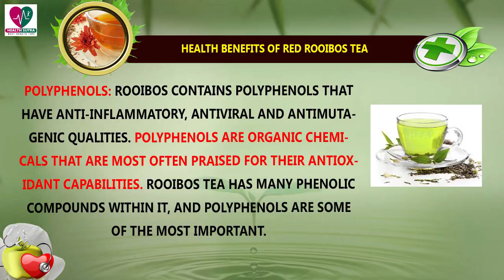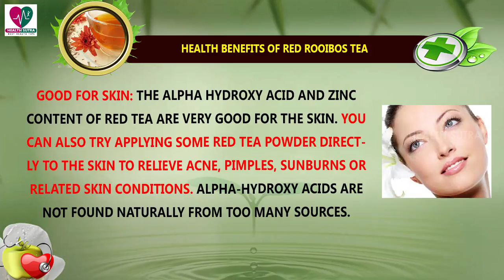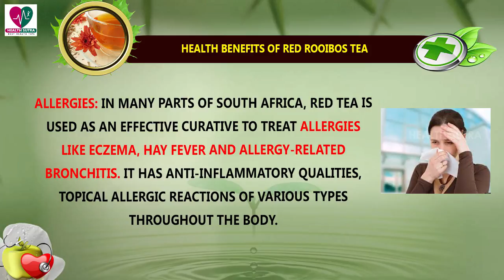Health Benefits Of Red Rooibos Tea - Health Sutra - Best Health Tips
Watch : Health Benefits Of Red Rooibos Tea - Health Sutra - Best Health Tips